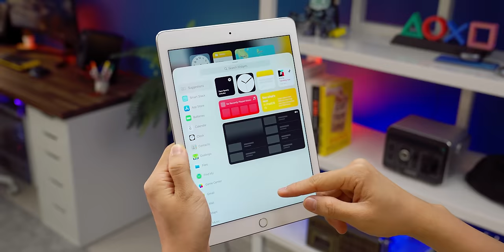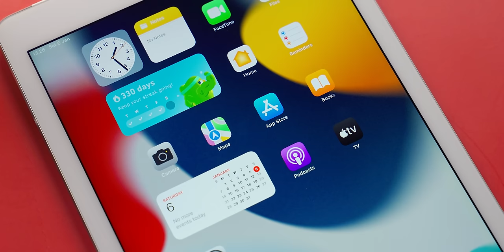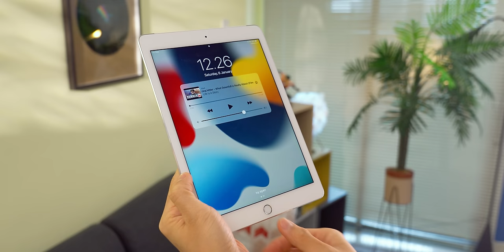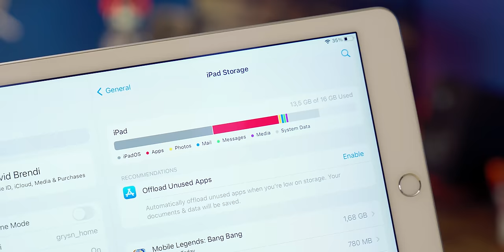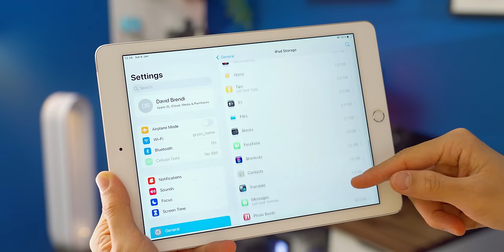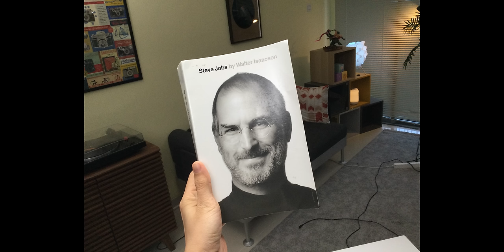Dulu 10 juta, sekarang 1.4 JUTA! Apakah iPad Air 2 masih rekomen?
Bijak bijak.